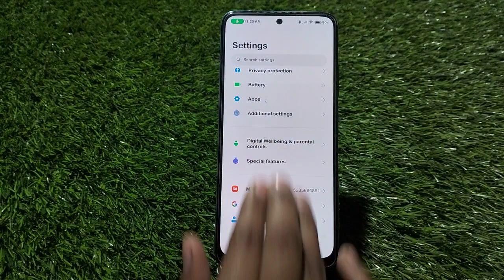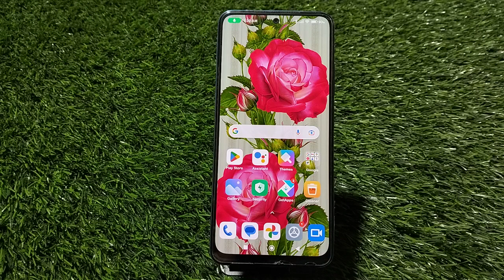How To Take Screenshot Redmi 11, Screenshot Setting , Screenshot Redmi 11, Screenshot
How To Take Screenshot Redmi 11, Screenshot Setting ,